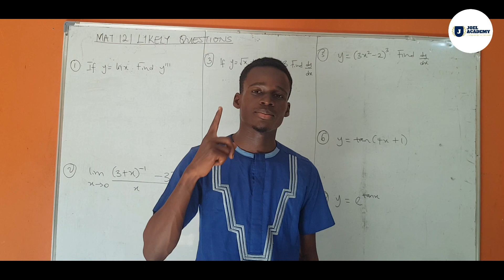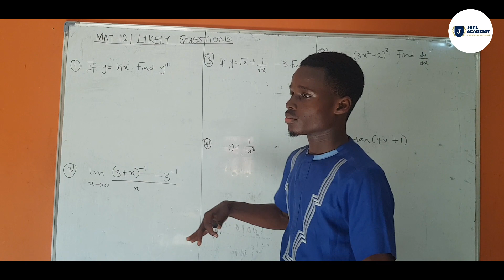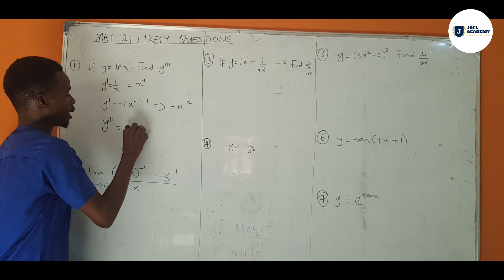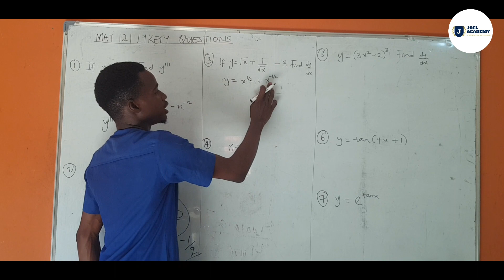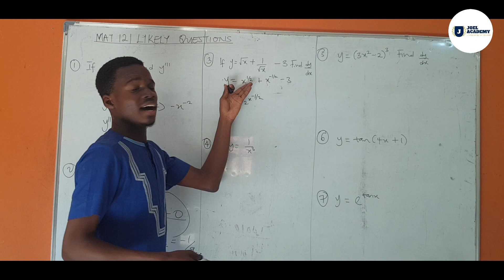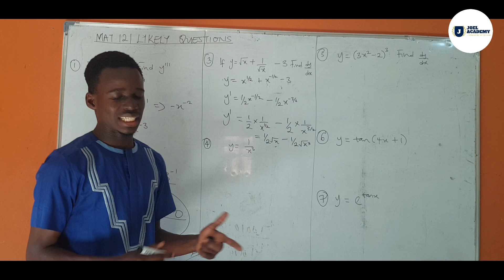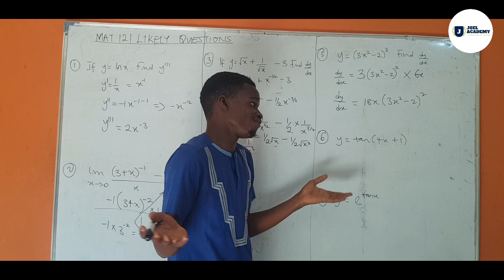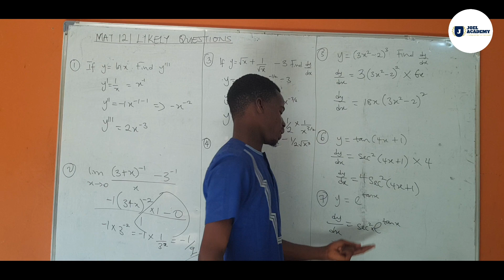MAT 121 LIKELY TEST QUESTIONS WITH SHORT TRICKS || JOEL ACADEMY